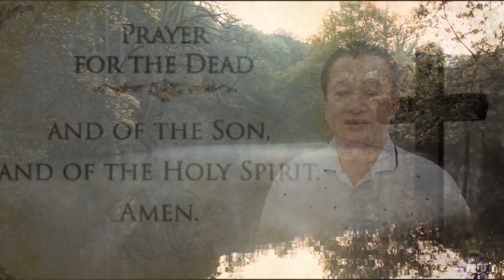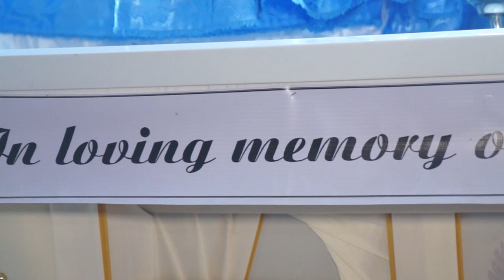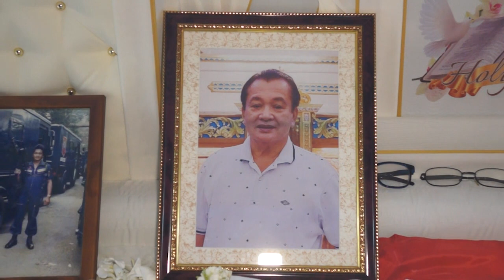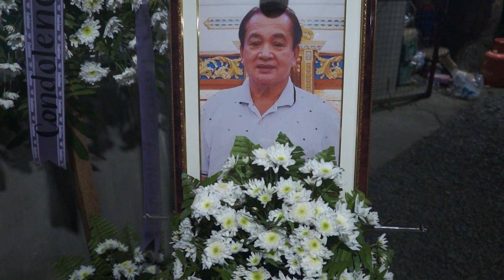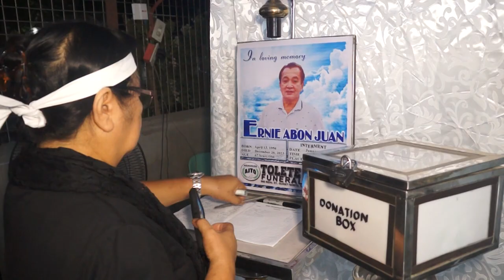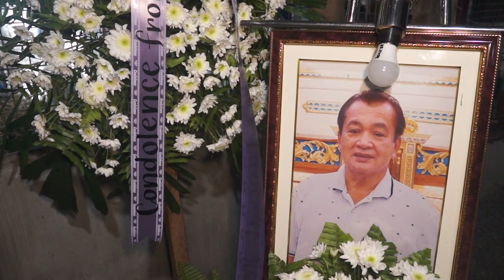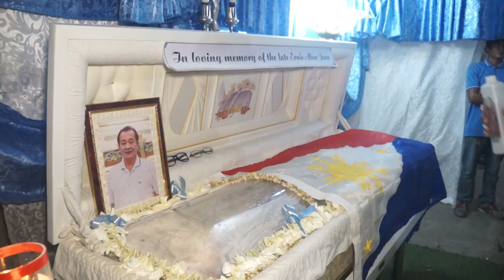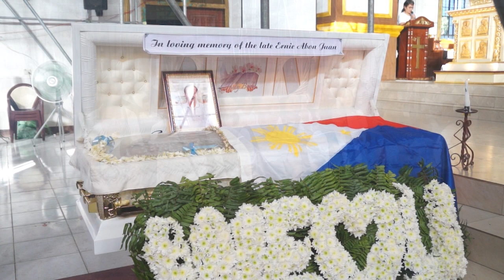ERNIE ABON JUAN